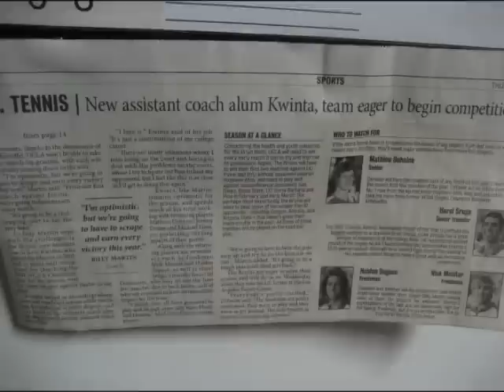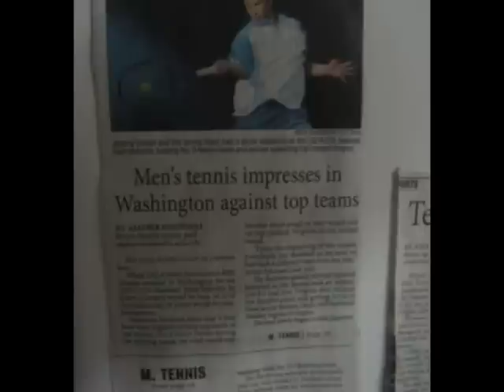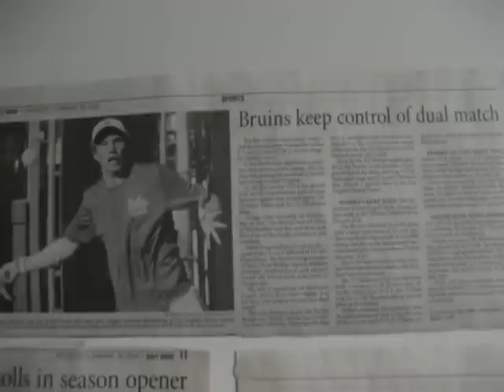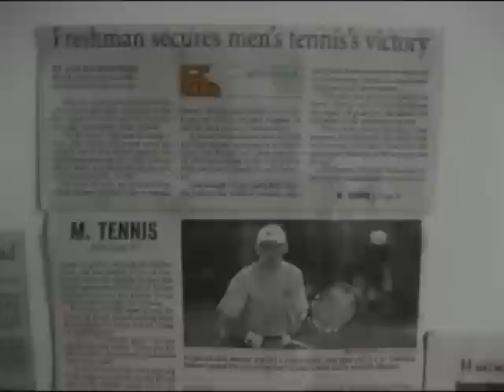UCLA Men's Tennis 2008: Road to a Championship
Another short video to celebrate the team's success so far this season and the prestige of UCLA tennis. GO BRUINS!!!